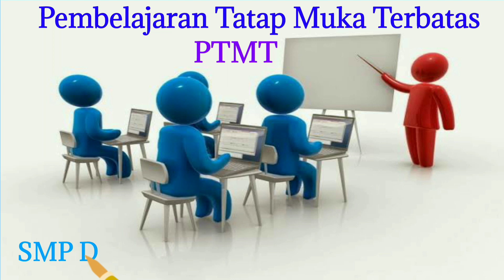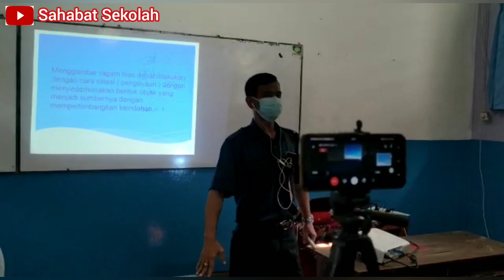PEMBELAJARAN TATAP MUKA TERBATAS (PTMT) SMP Dharma Putra Nusantara 86 Jakarta.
Pelaksanaan kegiatan pembelajaran tatap muka terbatas tahap 4.

Hari pertama SMP Dharma Putra Nusantara 86 Jakarta

Semoga bermanfaat